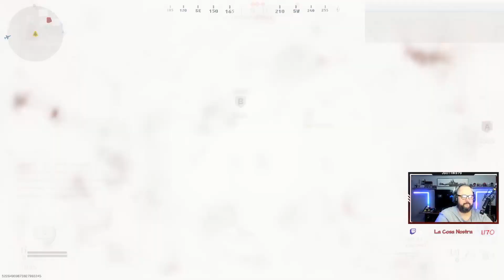Week 3 - Week of 5.31.20 Wrap Up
Hey everyone, thanks for stopping in for the Week 3 wrap up video! All MW this week as I stunk playing Apex.

Remember I stream live on Twitch everyday Sunday through Thursday. Check out my Twitch panels or bio on Twitter for hours.